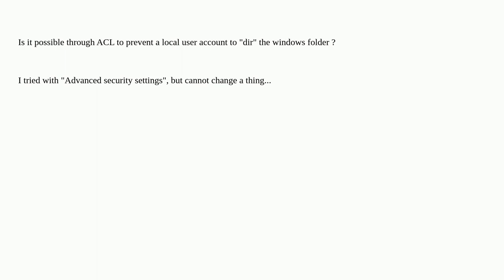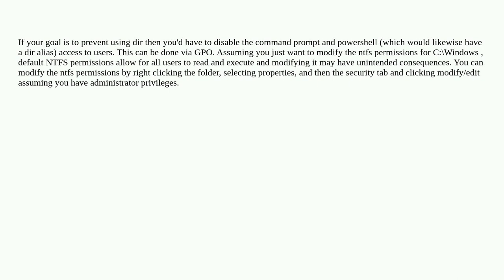Avoid Windows folder listing with ACL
A special thanks goes out to the awesome community

  windows access-control-list